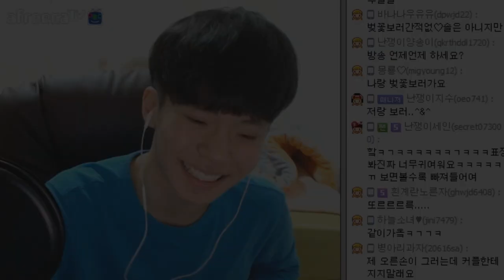[이성현] 솔로님들 결국 올것이 왔네요